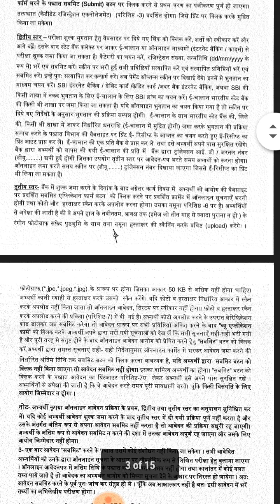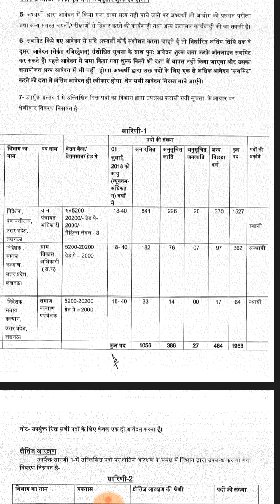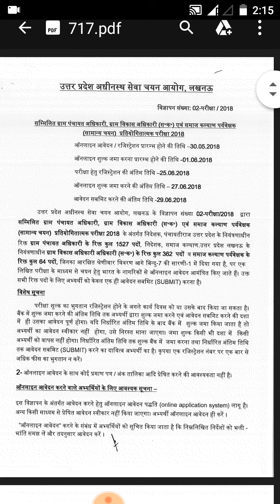ग्राम विकास अधिकारी व ग्राम पंचायत अधिकारी के पद स्थायी हैं या अस्थायी ?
For All Government Jobs News Download Our Android App Now

You Can Also Join Our Official Telegram Channel